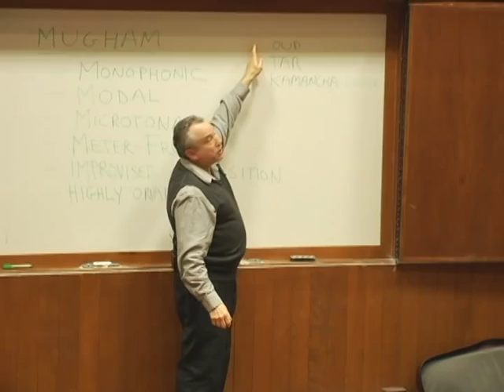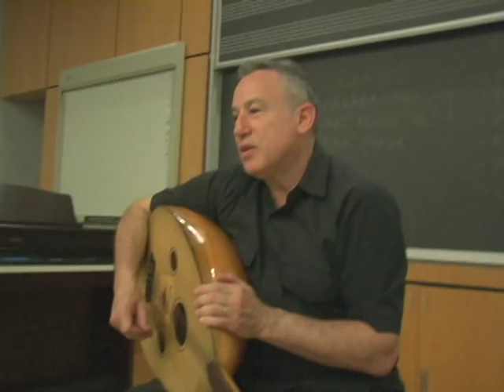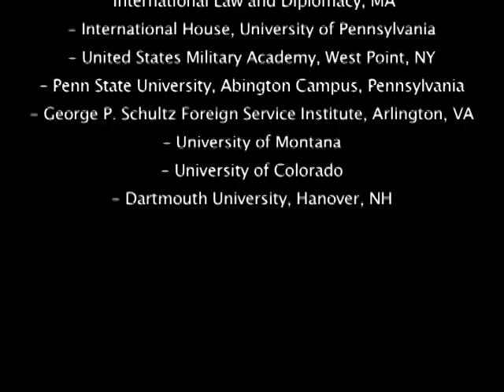Jeffrey Werbock - Bringing Mugham to the West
For 35 years Jeffrey Werbock has been enthralling and informing western audiences on the unknown art culture of Azerbaijan and its enchanting traditional music called mugham. This video clip offers a sampling of Mr. Werbocks work at various universities and academies in the USA.
Performed on native instruments tar, kemancha and oud Jeffrey Werbock's rendering of Azerbaijani mugham always leaves a deep impression on the audiences.